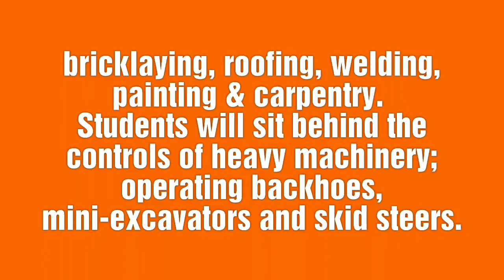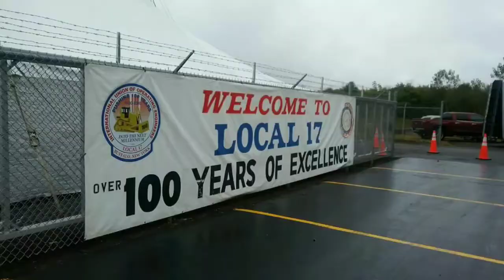WNY Construction Career Days 2018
Construction & Skilled Trades opportunites hosted by the International Union of Operating Engineers | IUOE - Local 17